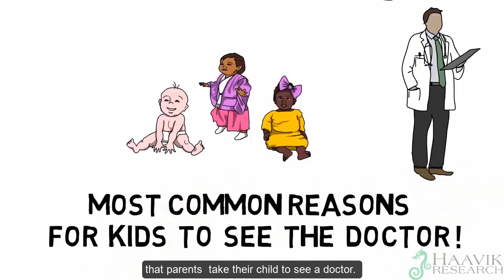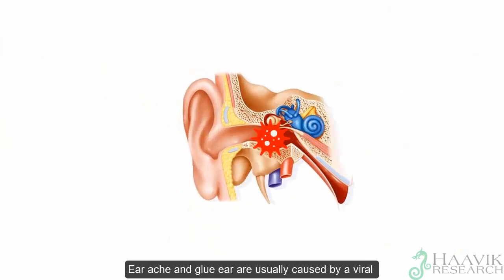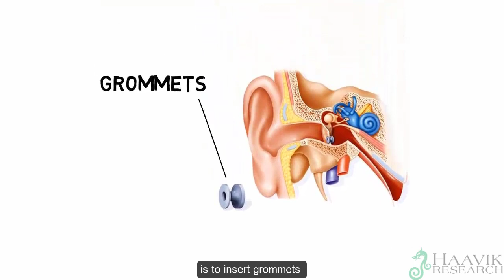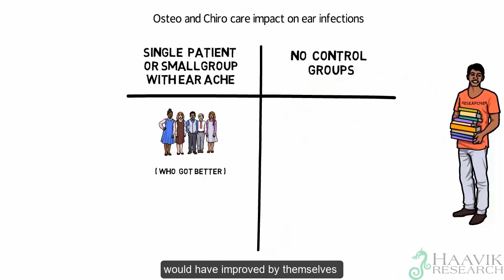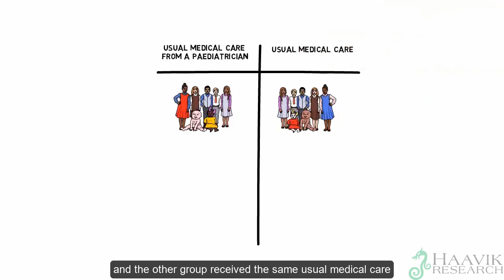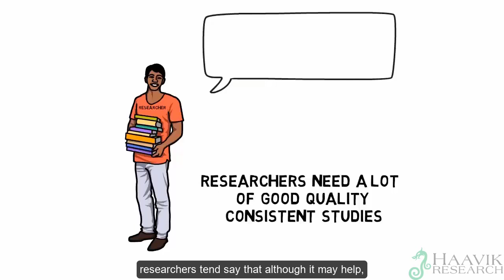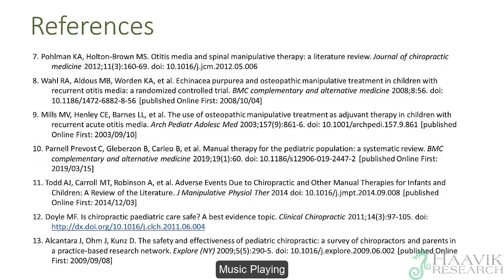Ear Infections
Otitis Media
We usually call an ear infection that comes on quickly ‘ear ache’, and doctors call it acute otitis media.2 Infections like this are most frequent in children under two and are one of the most common reasons parents take their child to a doctor.

Antibiotics
It wasn’t that long ago that doctors routinely prescribed antibiotics to kids with an ear infections. 3 More recently, though, experts have warned against routine antibiotic use because it doesn’t usually help very much, and the side effects of antibiotic medication often outweigh the benefits.